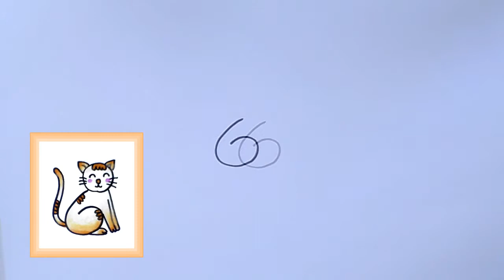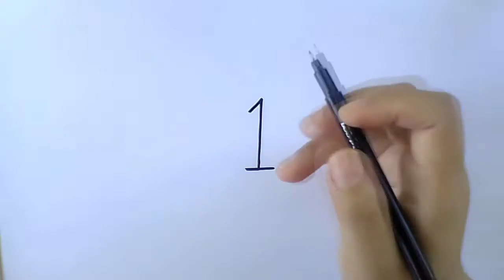วาดรูปสัตว์น่ารักๆ วาดรูปแมว วาดรูปวัว วาดรูปกระต่ายง่ายๆ draw a rabbit. draw a cat. draw a cow.